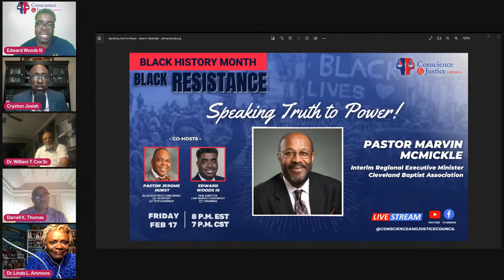CJC Black History Celebration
Learn more about the history and present realities of Black wealth.